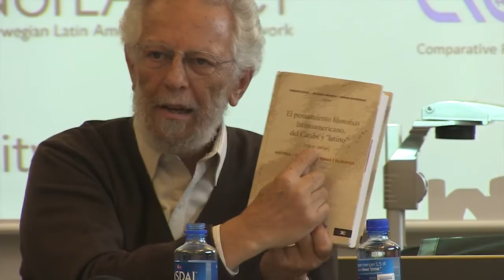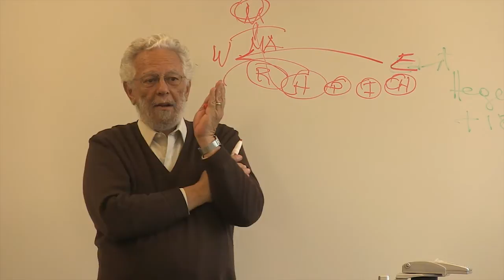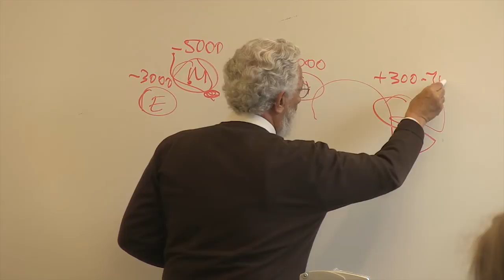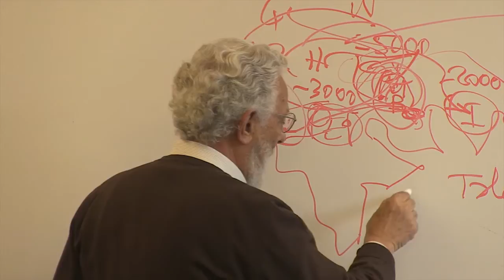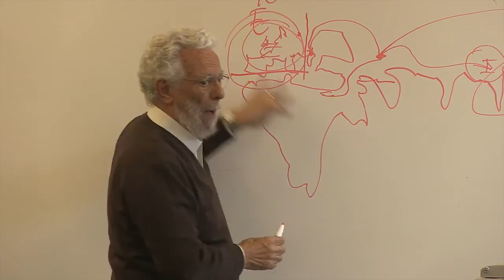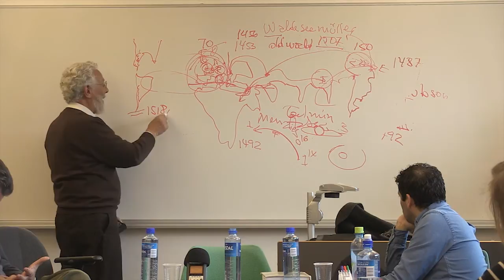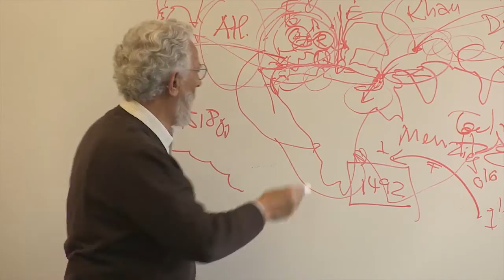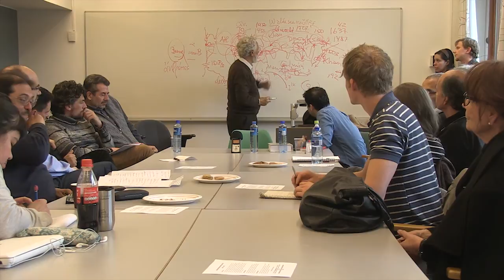Enrique Dussel at UIO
Seminar of the writter and philosopher
The topic is about a non eurocentrical way of seeing history of humanity